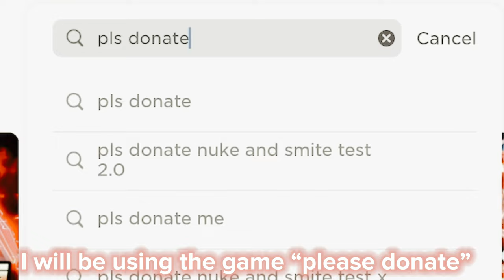Giving Random People ✨FREE ROBUX✨😱🤑